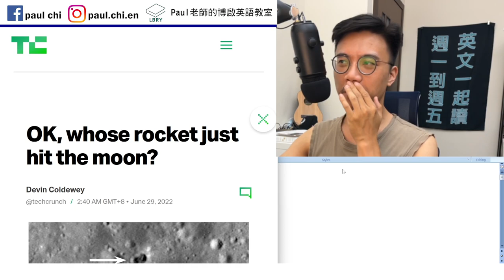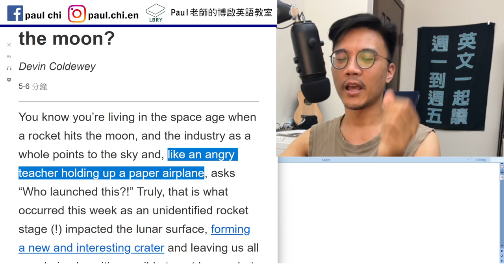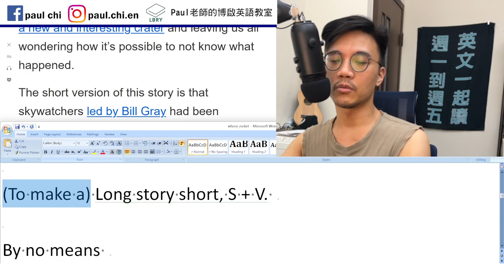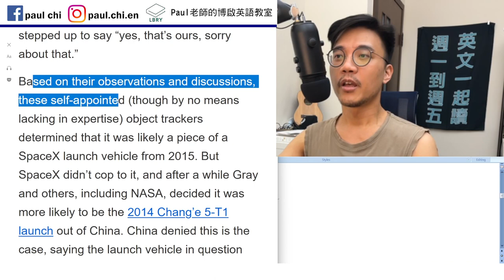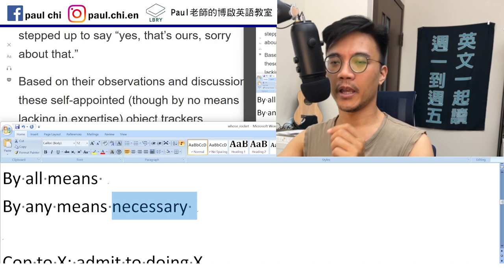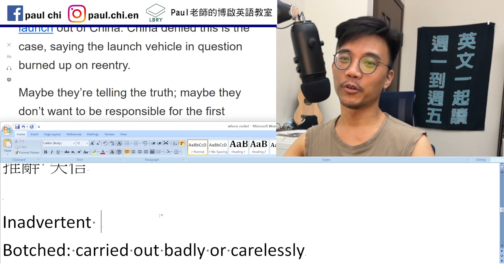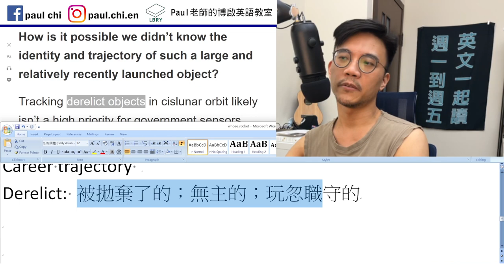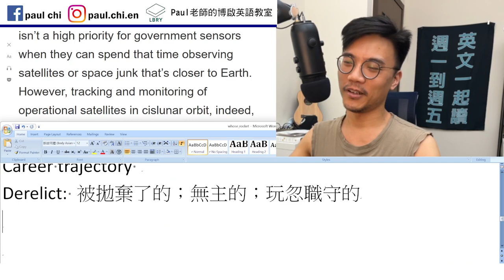【episode 495】誰射後不理？！ by no means到底怎麼解釋？ 多益/雅思/托福/單字/文法/聽力/手把手帶著你閱讀英文！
Notes:

免費每日英文課：誰射的？！ by no means到底怎麼解釋？ 多益/雅思/托福/單字/文法/聽力/手把手帶著你閱讀英文！

Crater

The short version of the story…

(To make a) Long story short, S + V.

By no means    He is by no means poor.

Cop to X: admit to doing X
Cop out: avoid doing something that one ought to do.  逃避(責任) 推辭 失信

Inadvertent
Botched: carried out badly or carelessly

Trajectory
Career trajectory
Derelict: 被拋棄了的；無主的；玩忽職守的

LBRY: Paul老師的糟糕英語教室